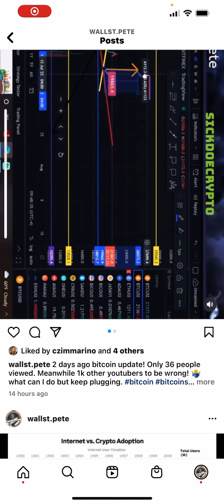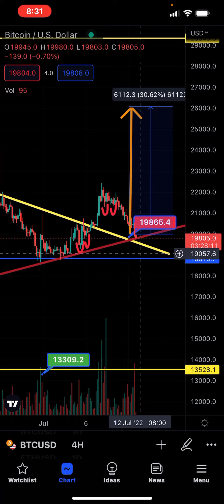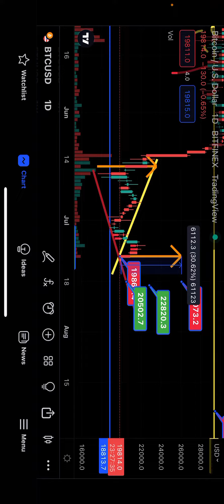Bitcoin Price Exactly As Predicted! $19,800 I told you days ago! PROOF WATCH THE SANDBOX VIDEO!